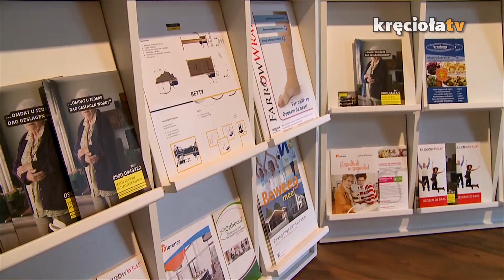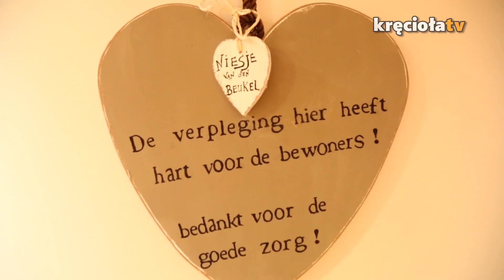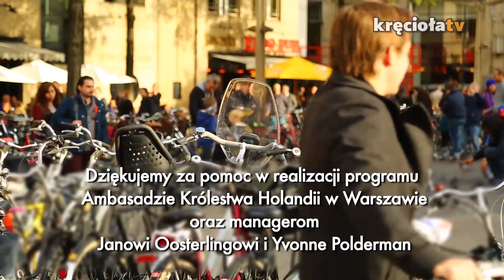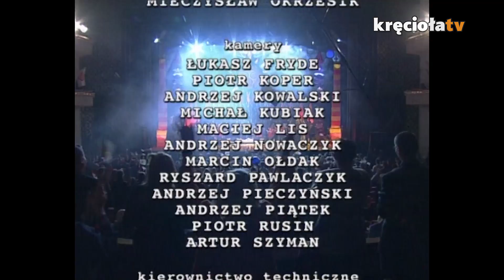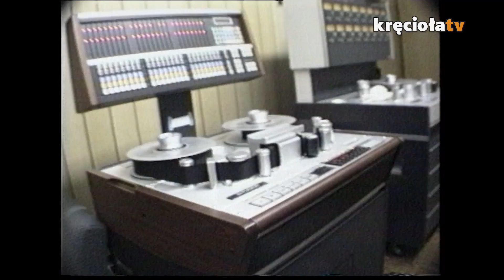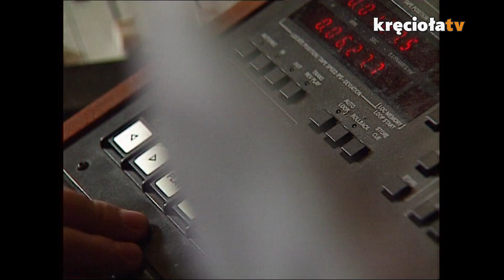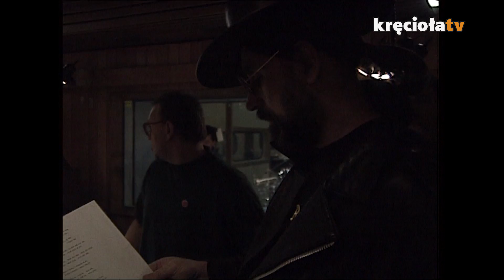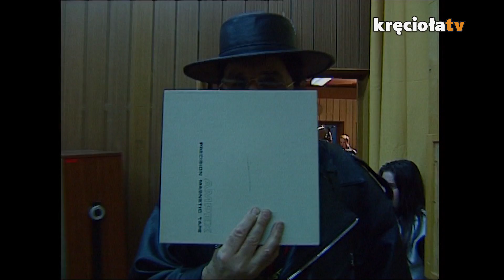Domowa Orkiestra cz. 29 + Koncert Wielkanocny WOŚP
Jurek Owsiak zaprasza Was na wyjątkowy i wcześniej niepublikowany Koncert Wielkanocny, który odbył się w 2000 roku w Teatrze Wielkim Opery Narodowej w Warszawie. Pojawi się też kolejny odcinek "Róbta Co Chceta" i konkurs rysunkowy :)